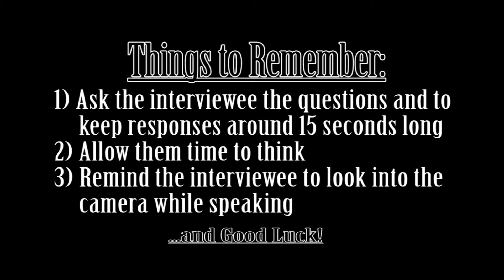How to Conduct a Successful Interview 2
By Rupa